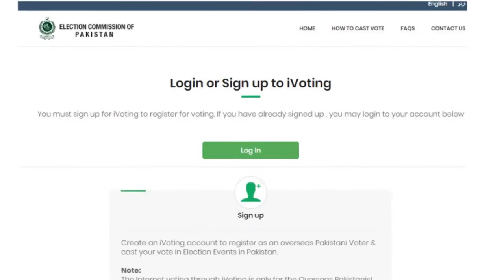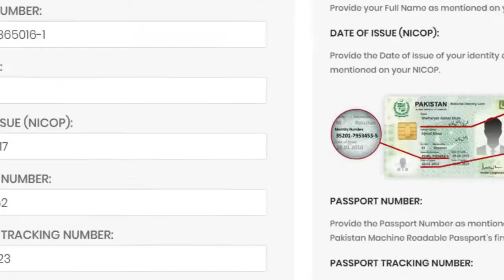overseas Pakistanis can register their votes